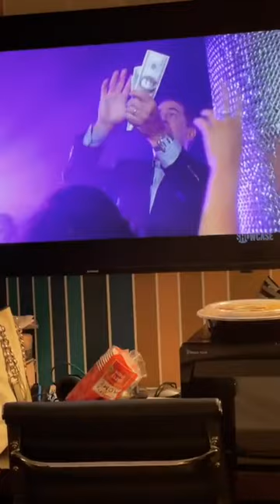Get Money By Any Means 😂😂 [Ts Madison]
babe listen we carried on like no other this night!!
this video is pre recorded from instagram!!